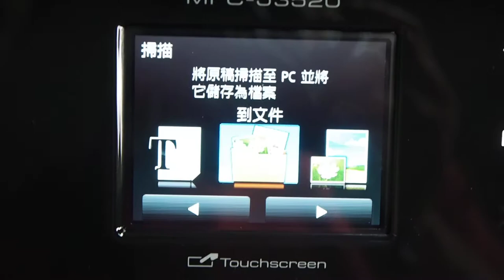MFC J3520操作面板